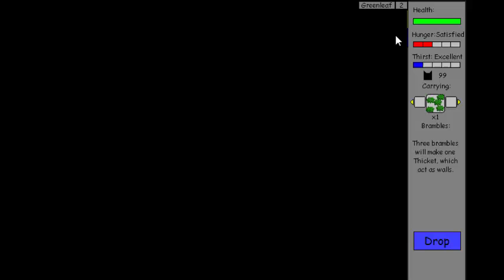WUT~ The Ultimate Guide On Rogues: The Next Generation Ep. 1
So, yeah, this is a thing now

If you have any questions or suggestions for names of cats, please leave them down below! I will answer your questions as soon as I see them and I always take suggestions for names and will most likely use them.

Sorry about the low audio. I tried to turn it up as much as possible with Camtasia, and I understand that it's a little too low and I will fix that next time.

SONG: Derse Dreamer from Prospit & Derse soundtrack

EDITING PROGRAM: Camtasia Studios 8

Skype: karkattheii (Rose Tuell)
DevianArt: AfflictedByFiction